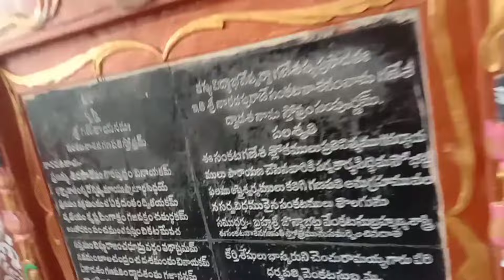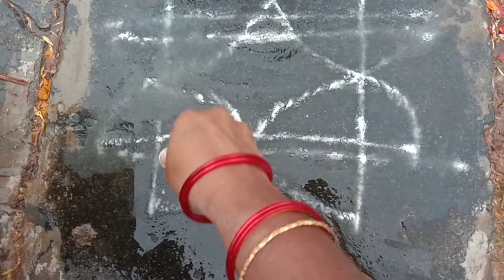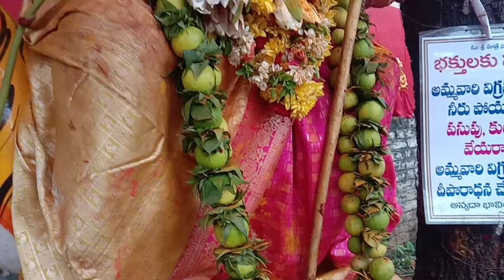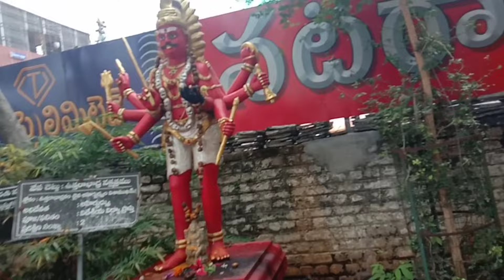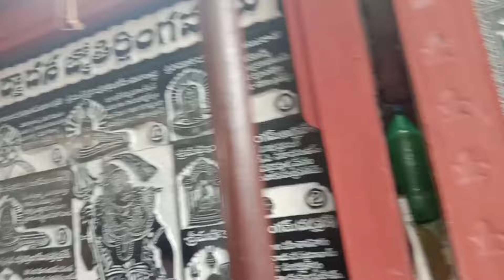తెనాలి పాత శివాలయం గుడిలో కార్తీక పౌర్ణమి సందర్భంగా మా పూజ....